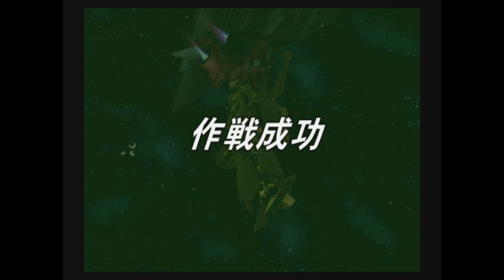【PS2】ガンダムvsZガンダム アムロ・レイ エゥーゴ編8(終)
ガンダムvsZガンダム リックディアス アムロ・レイ
2004年発売のPS2のゲーム、ガンダムvsZガンダムで宇宙世紀モードのエゥーゴ、アムロ・レイが初期より参加していたらのIFルートをやっていきます
宇宙を駆ける
アクシズにてハマーンと対決
Zガンダム本編で搭乗していた赤リックディアスで戦っていきます